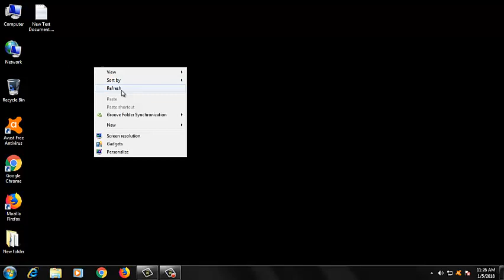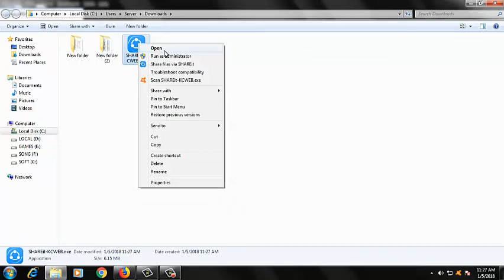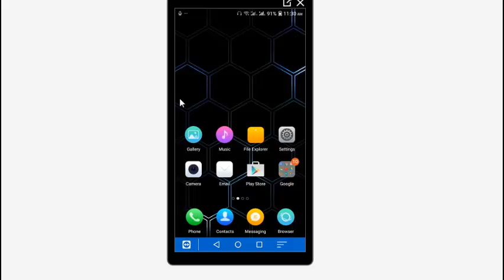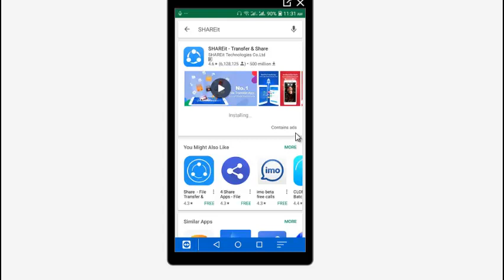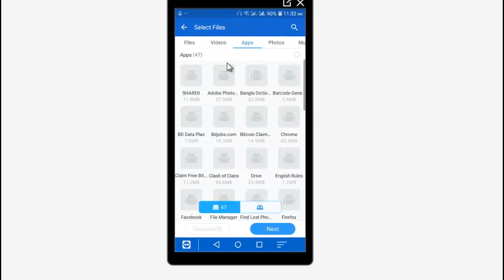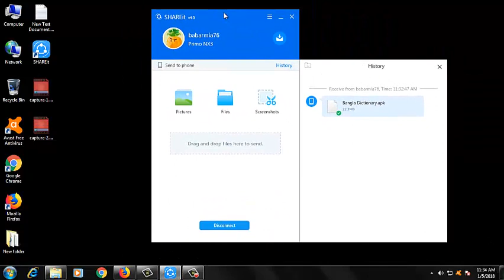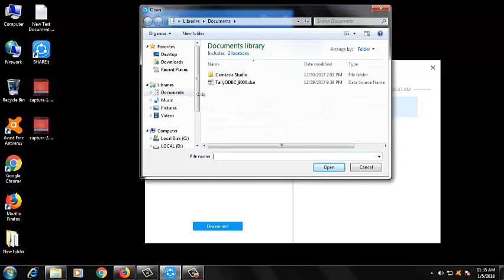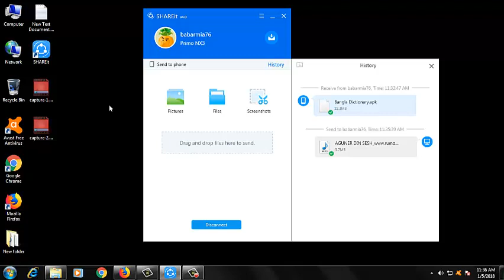শেয়ারইট কম্পিউটার থেকে ফোন এবং ফোন থেকে কম্পিউটার, SHAREit Computer to Phone and Phone to Computer